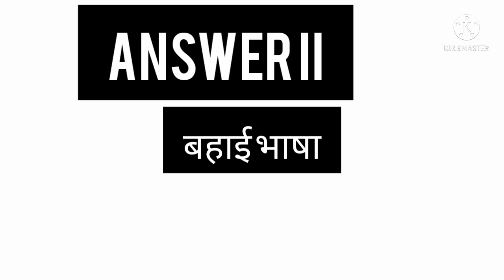general knowledge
, general knowledge जनरल नॉलेज